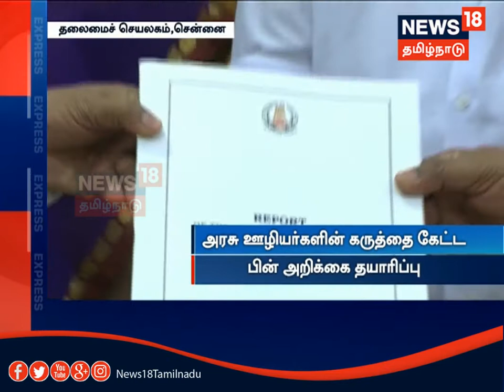7வது ஊதிய குழு தொடர்பான இறுதி அறிக்கை முதல்வரிடம் அளிக்கப்பட்டது